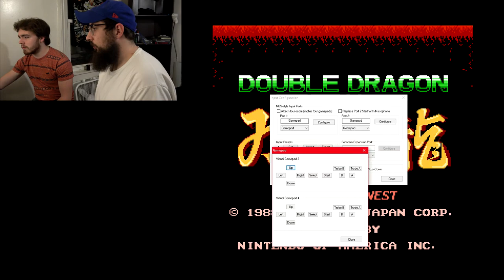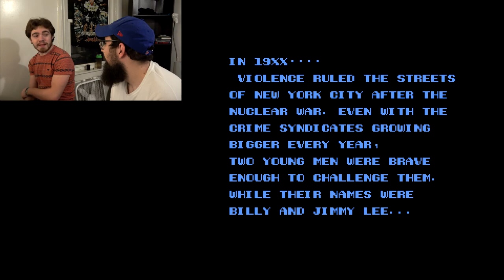Matt and Garrett Play Double Dragon I & II (NES)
Welcome back, ladies and gents, to our humble channel! Your host Matt is bringing you another episode of his retro video games segment, this time featuring Garrett as Player 2! Following Matt and Chris' triumph over Ninja Gaiden, notorious for its immense difficulty, Matt enlisted the help of Garrett from the Corkscrew Crew to help him pick out another game to play. And they decided to tackle another classic from the NES library. That's right: it's time for some Double Dragon!

Matt Presents: Retro Video Games
S01E02 • Double Dragon I & II (NES)

Follow our Instagram! For cool BTS content, updates, and more shenanigans!

0:00 - Intro
2:49 - Double Dragon
5:10 - Double Dragon II: The Revenge